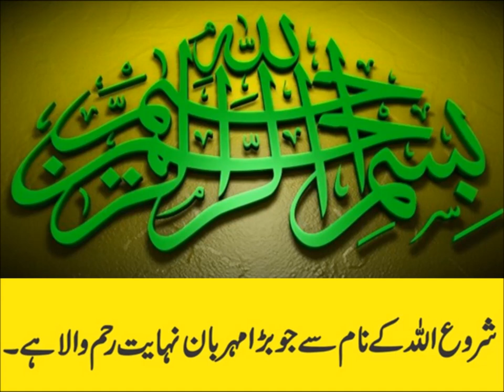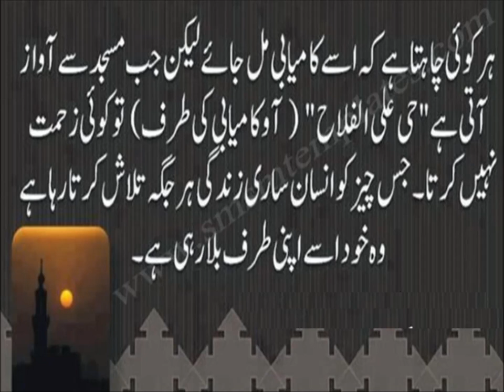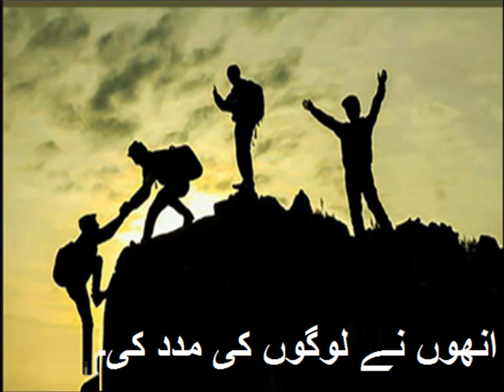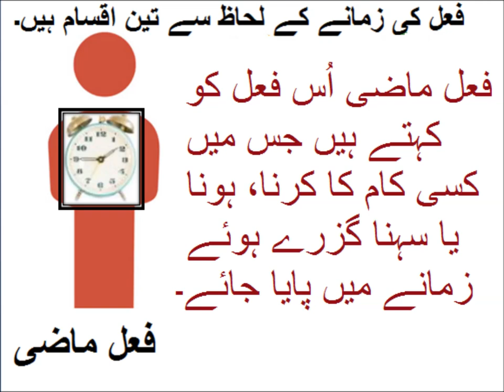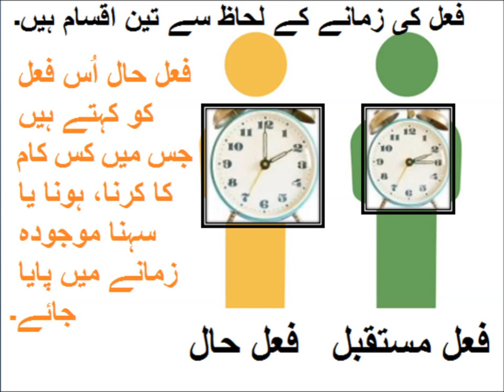Urdu Grammar/اردو گرامر فعل کی اقسام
5th class Urdu sabaq 4.4, Urdu grammar, اردو گرامر فعل کی اقسام